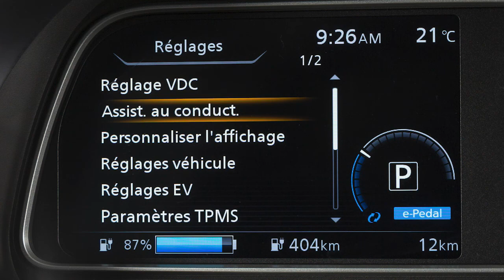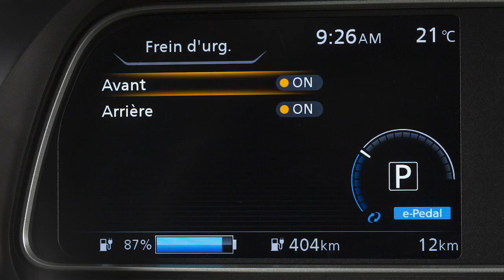2023 Nissan LEAF - Avertissement de risque de collision frontale intelligent